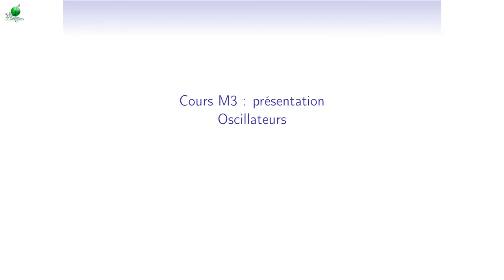Cours de mécanique - M3_1 : oscillateurs : plan et force de rappel d'un ressort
Le chapitrage de la vidéo est le suivant :
0:00 - Plan du chapitre
2:39 - Système solide-ressort horizontal
3:41 - Bilan des forces
4:30 - Force de rappel du ressort
8:37 - Application de la deuxième loi de Newton et équation différentielle